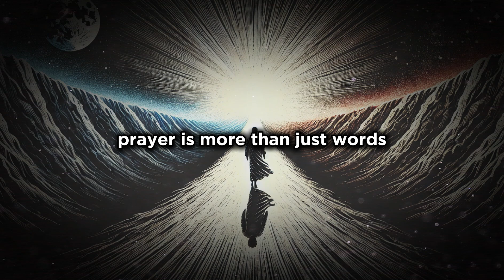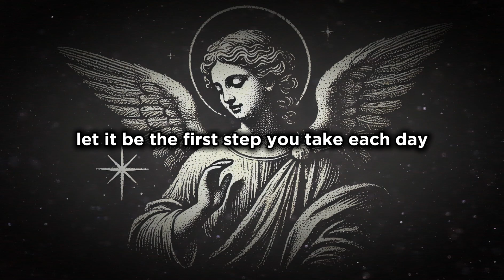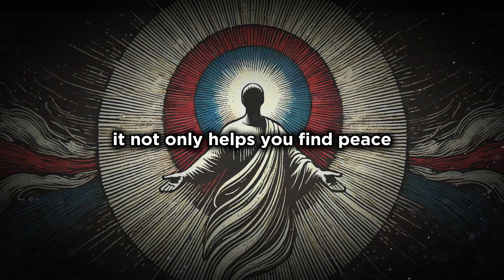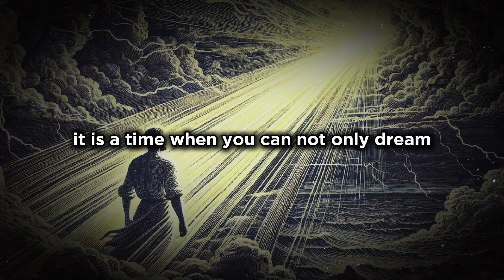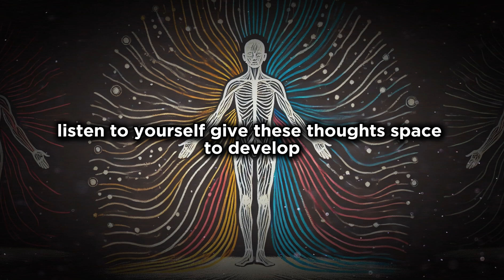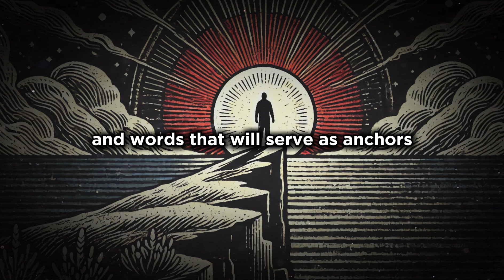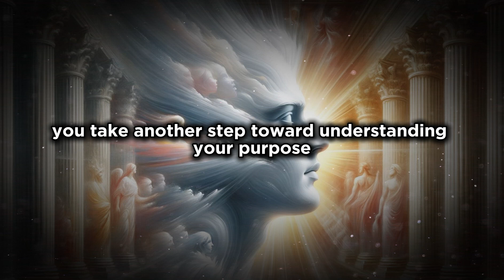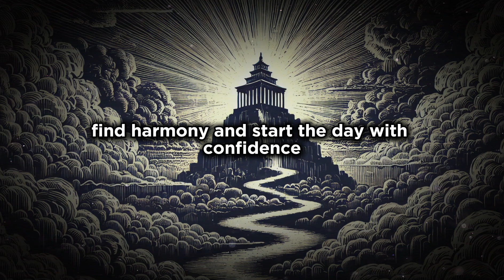If You Wake Up at 3AM or 5AM, Here’s What You Should Do!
This video explores the powerful significance of waking up between 3 and 5 AM, a time often regarded as a spiritual gateway for personal and spiritual growth. It provides practical guidance on how to harness these early hours through prayer, meditation, and reflection to connect with divine inspiration, generate new ideas, and set a positive tone for the day. The video also emphasizes the importance of prophetic declarations, journaling, and expressing gratitude, helping viewers use these quiet moments to shape their reality and achieve success in their daily lives.